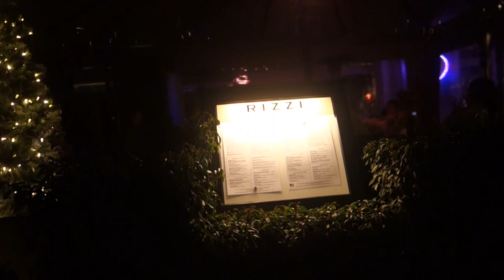Рождественский Баден-Баден(Weihnachten Baden-Baden),Германия(Deutschland),2022